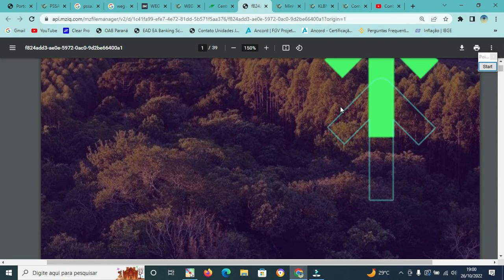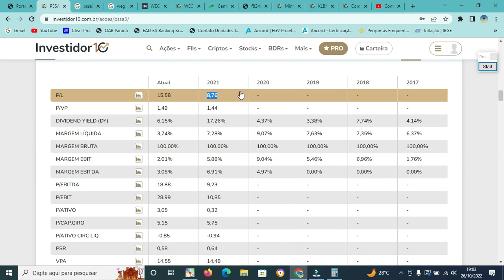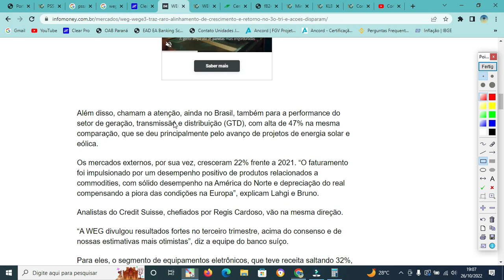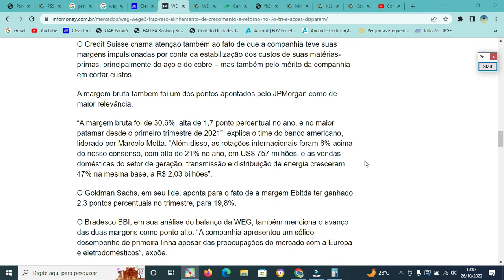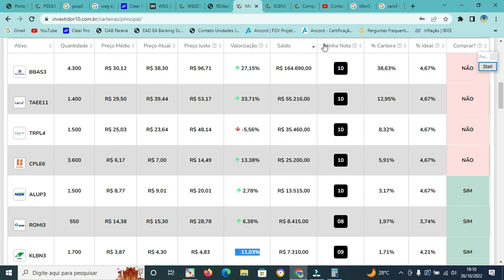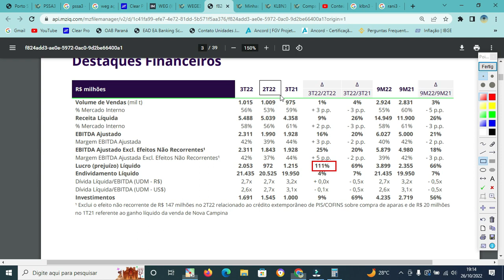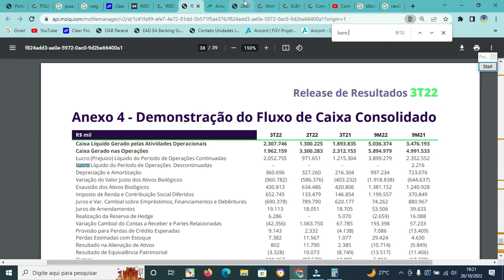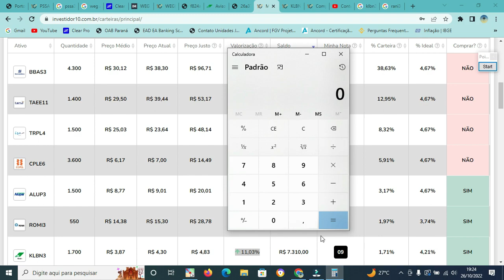KLABIN DOBRA SEUS LUCROS E ANUNCIA DIVIDENDOS. QUANTO VOU RECEBER? WEG SURPREENDE. PSSA3 PROVENTOS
Adquira o álbum da Copa do Mundo 2022 e complete com suas figurinhas

Capítulos:
(00:00) - Introdução.
(00:23) - Porto Seguro
(02:00) - Weg
(04:40) - Ações de Klabin baratas?
(05:40) - Resultados de Klabin
(08:58) - Anúncio de dividendos de Klabin

Em "KLABIN DOBRA SEUS LUCROS E ANUNCIA DIVIDENDOS. QUANTO VOU RECEBER? WEG SURPREENDE. PSSA3 PROVENTOS", trazemos comentários sobre os resultados de Klabin, que vieram acima das expectativas do mercado, além do mais recente anúncio de meio bilhão em dividendos. Comentamos se Klabin ou Irani está mais barata. Trazemos ainda os proventos de Porto Seguro anunciados, e o resultado forte de Weg, e nossa atualização da carteira Fisher, com alta rentabilidade pelo preço certo de entrada em Weg. Confira os detalhes no vídeo.